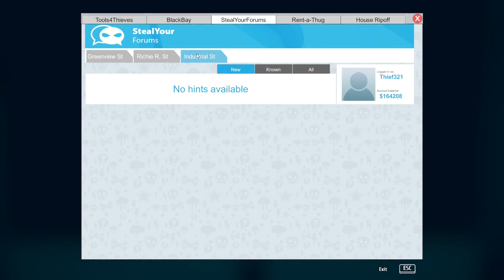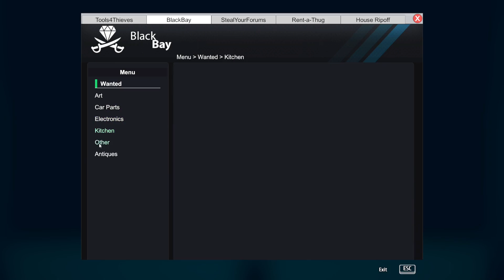Warehouse 300 5 VHS Tapes Update 1.6 - (Hard Mode)-Thief Simulator Gameplay Part 50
(Hard Mode)-Thief Simulator Gameplay Part 50